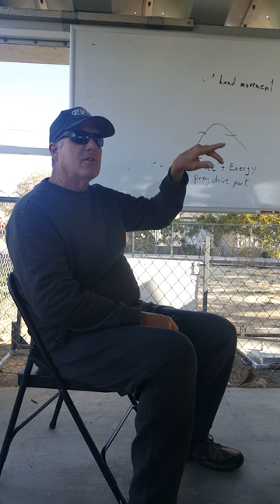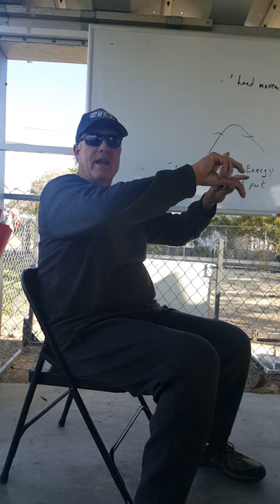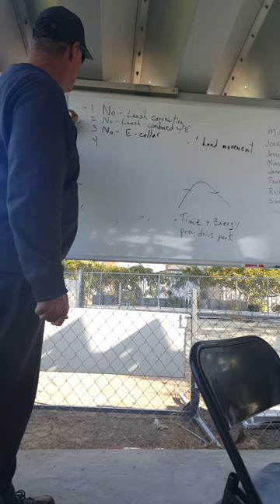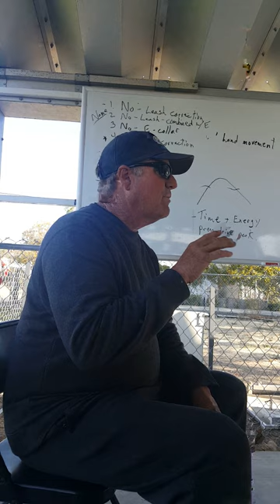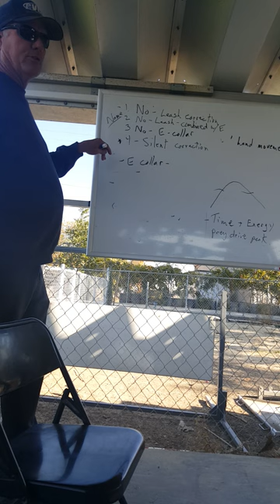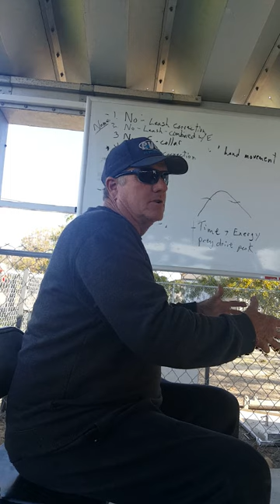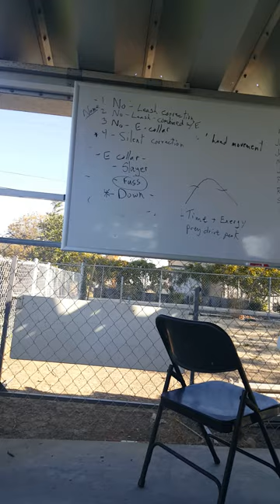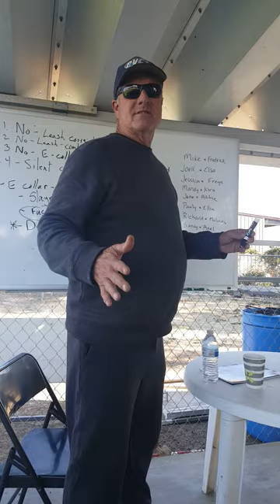2019-May-10 - Joel Monroe workshop - discussion on understanding relationships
Each magazine is jam packed with all things Rottweiler: events, training, breeding, husbandry, articles written by experts in their field - vets, professional schutzhund trainers, world competitors, judges.   Learn the breed.  Each issue just $20 plus shipping. Published every 3 months.